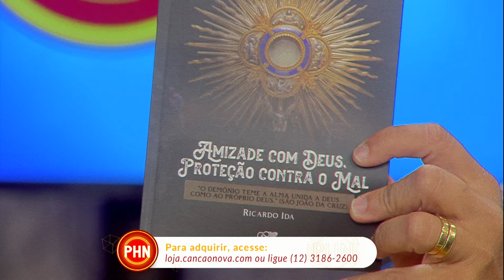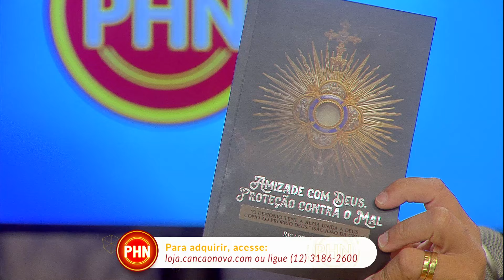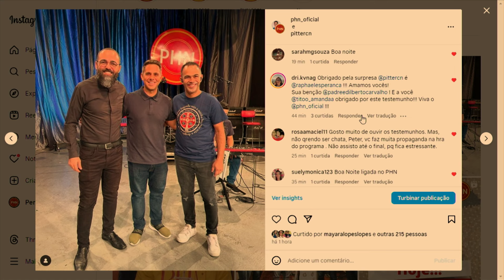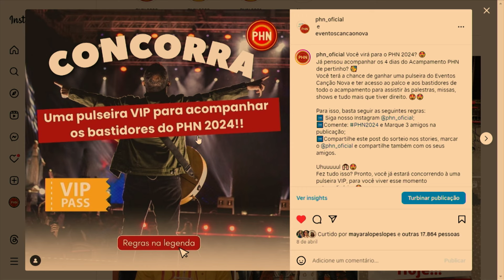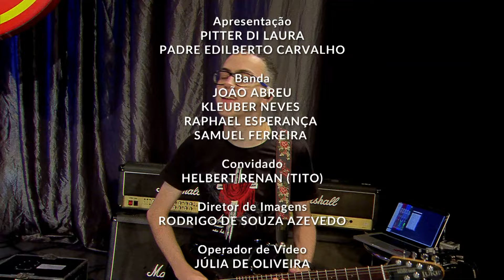PHN - Do vicio a virtude - Participação Hebert Renan Lanza (TITO) 30/04/2024